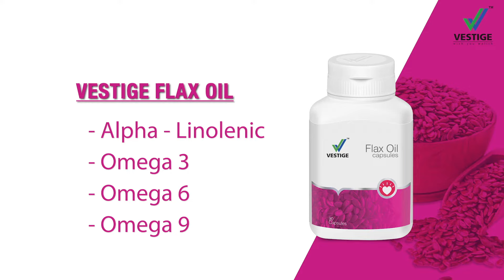Vestige Flax Oil Capsules (Telugu) | Product AV